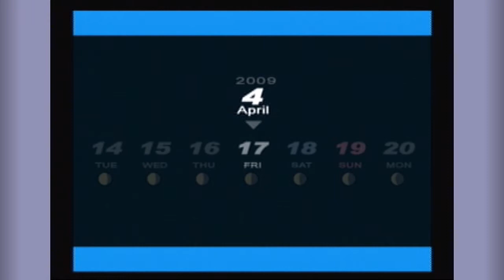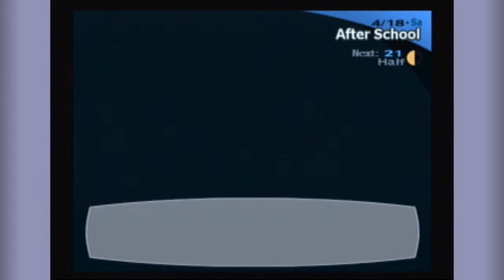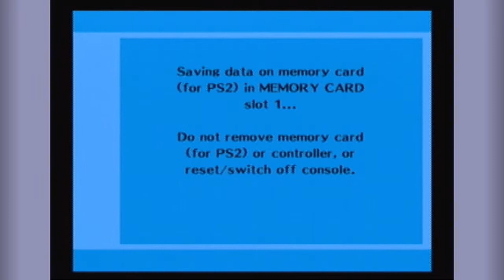Persona 3 - ANIME - PART 4 - Filthy Casuals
We talk about anime. A lot.